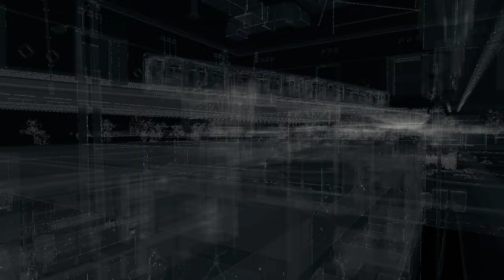Using Bedbug to Infiltrate Iraq's Servers | Watch Dogs | Ep. 15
If you like, leave a like :) Wanna see more!? Don't wanna miss content!?

Any and all are greatly appreciated!

Gear:
Processor - Ryzen 9 5900x
Graphics - NVIDIA 3060
Audio Interface - AXE I/O
Microphone - Shure SM - 57